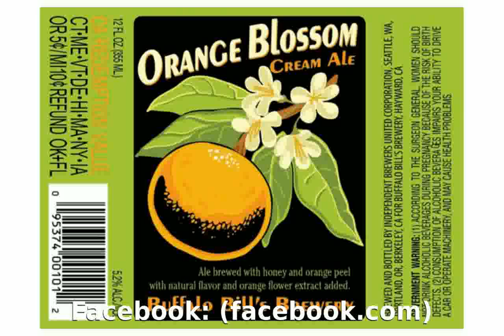Buffalo Bills Brewery Hayward, California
Brewery Size: Brewpub
Beer Styles: Stouts & Porters
Brewery Size: Brewpub
Hours: Mon-Sun: 12: 00pm-10: 00pm
Brewery Features: Family Friendly EnvironmentHappy HourRestaurantSoft Drinks
Special Events: Private Parties
Address: Buffalo Bills Brewery 1082 B St Hayward, California 94541

buffalo bills shout song
buffalo bills barbershop quartet
buffalo bills comeback vs oilers